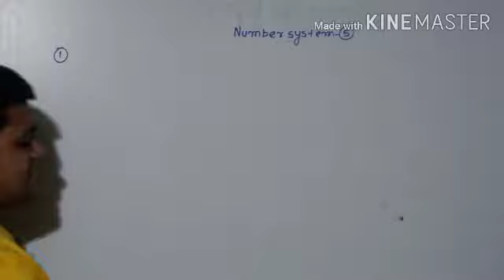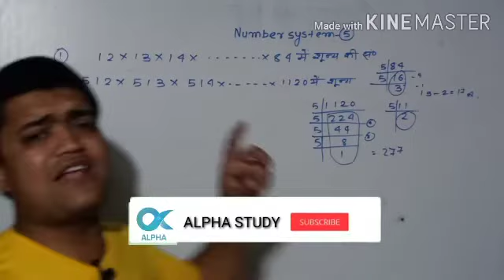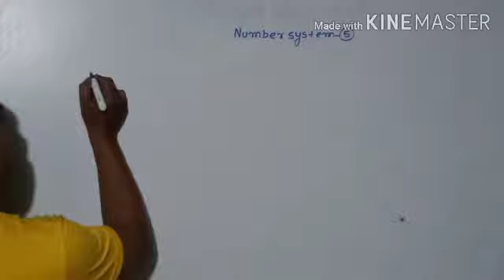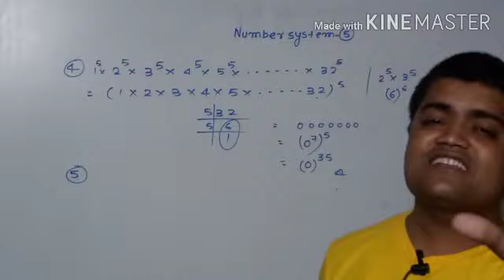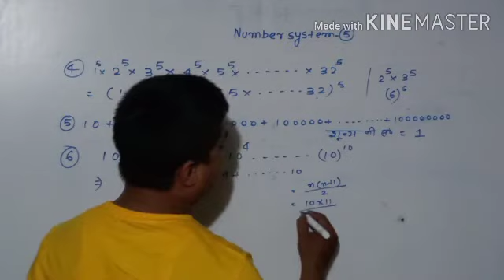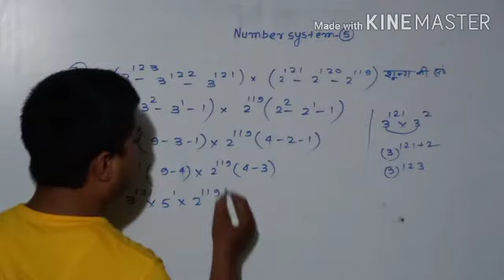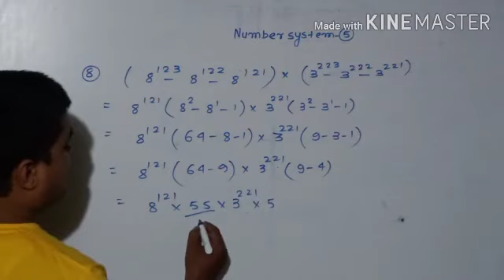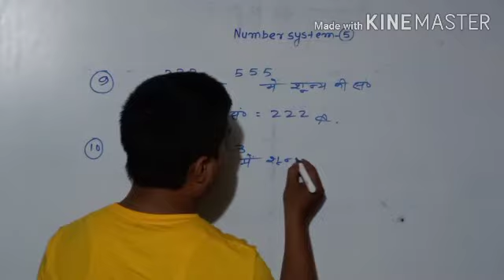Number system part-5 ( by-manish sir) Bihar si &ESI mains special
Bank/ssc/Railway-ntpc